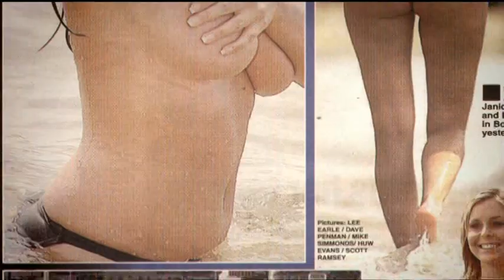Lucy Pinder - My Body Hell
Lucy Pinder and her mum talk about her boobs!!